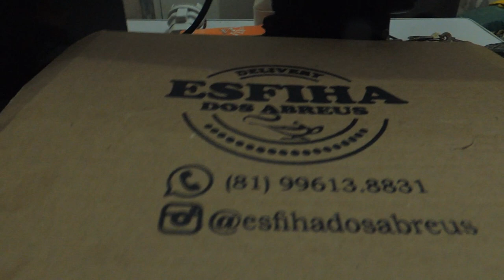HISTÓRIAS DO FUNK - A INVASÃO DE ZANGADO, ELE NÃO É SÓ MC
Seja Membro, Ajude o Canal e Tenha Exclusividade nos Videos.

QUER PRODUZIR SEU FUNK?